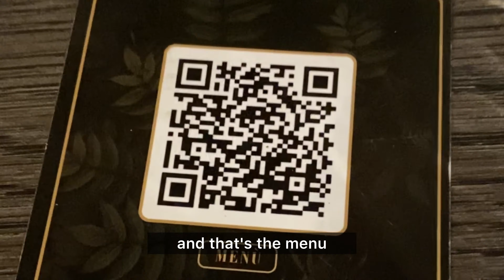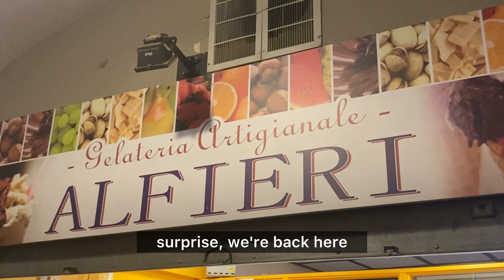when a pizza won the OLYMPIC GAMES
I tried one of the best pizzas in the world. Winner of the 2019 Olympics for pizza, “Vicolobattisti” pizza is created with the most absurd, inhuman, superhuman, impossible to understand ingredients that exist on the entire geographical area of ​​this planet. And it was the best pizza I've ever eaten. And I ate a lot of pizzas. I leave you to the video.